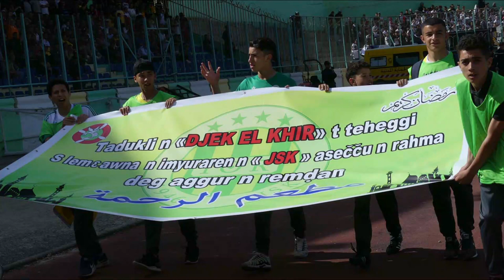Les images de la JSKabylie lors de la saison 2017-2018